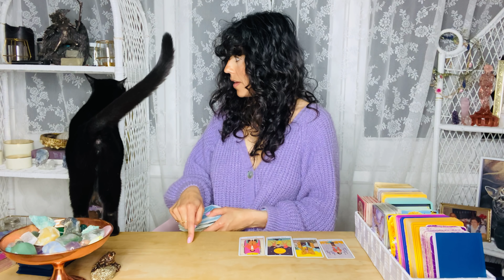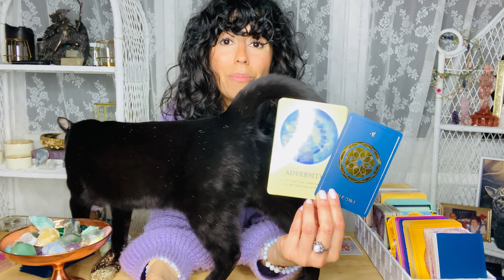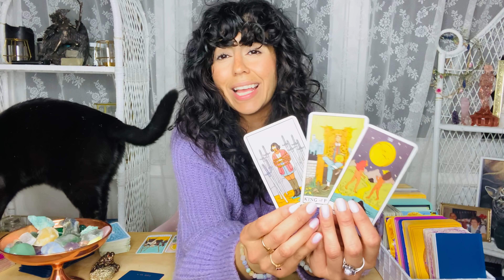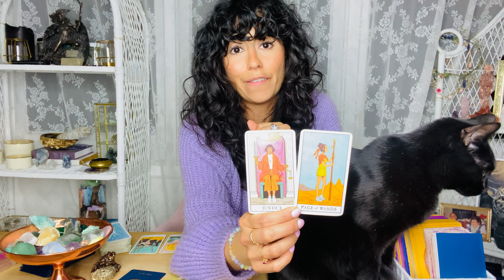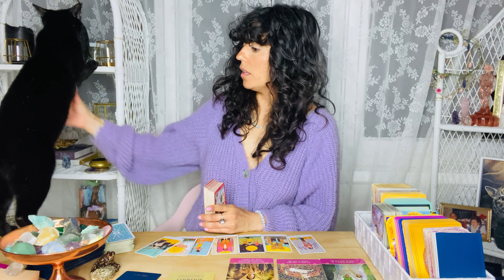CANCER | YOUR DESTINY IS HERE! WOW! WOW! YOU EARNED THIS MAJOR BLESSING! April 27th - MAY 4th.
Hey CANCER welcome to your Weekly MAY 2021 Tarot Reading. This is for the week of April 27th - MAY 4th.  This may resonate with you if you have CANCER Sun, Moon, rising and Venus. CANCER, in MAY OUR DESTINY IS HERE! WOW! WOW! YOU EARNED THIS MAJOR BLESSING!

DECKS I USE:

✨Moonchild Tarot
✨Shadowscapes Tarot